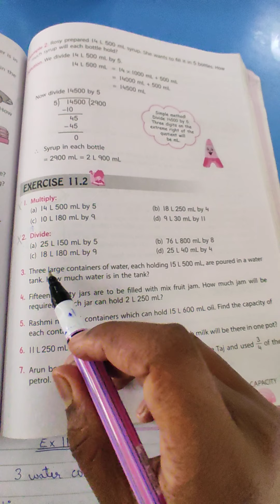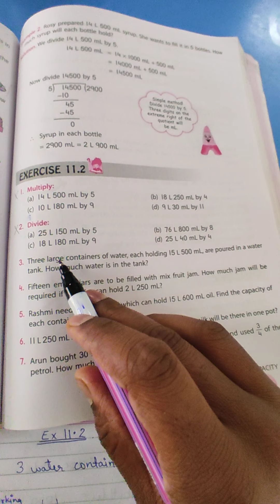Class 4 maths Exercise 11.2_Q3,4 and 5